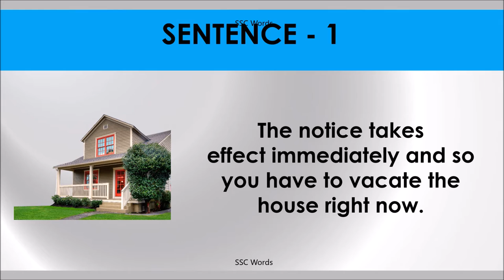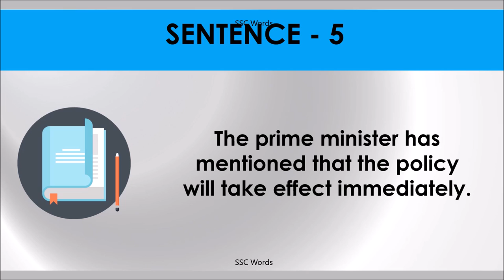TAKE EFFECT Idiom 605 # Meaning and five sentences # SSC Words